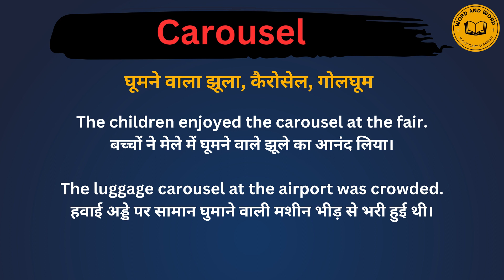Carousel meaning in Hindi/Carousel का अर्थ या मतलब क्या होता है.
Carousel meaning in Hindi.
Carousel का अर्थ या मतलब क्या होता है.
Carousel Matlab kya Hota hai.
Carousel Hindi Meaning.
Carousel explained in detail.